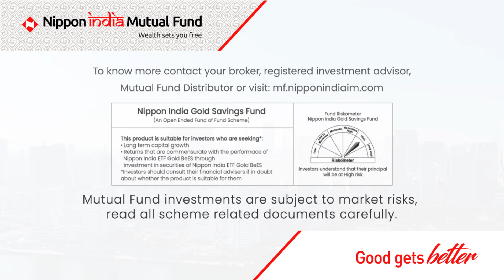Nippon India Gold Savings Fund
When market conditions are volatile, investor may look for diversification of their portfolio. Commodities like Gold have the potential to add this dose.

Look no further than Nippon India Gold Savings Fund.